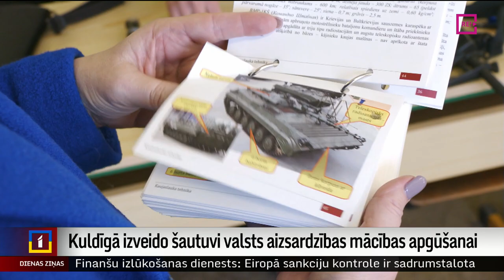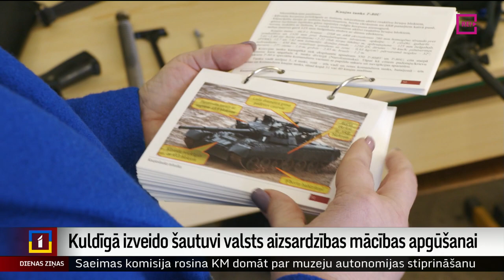Kuldīgā izveido šautuvi valsts aizsardzības mācības apgūšanai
Kad pirms trim gadiem Viļa Plūdoņa Kuldīgas vidusskola pievienojās skolām, kurās brīvprātīgi var apgūt valsts aizsardzības mācību, domāts arī par mācību bāzes uzlabošanu. Nu šī ir viena no retajām vietām Latvijā, kur tieši šīm vajadzībām izveidota jauna šautuve. Skolā uzsver - “tas ir būtisks ieguvums šaušanas prasmju apguvē ne tikai skolēniem, bet arī jaunsargiem un citiem interesentiem”. Jaunsardzes centrā atzīst, ka šaušanas iespējas ir gandrīz visās izglītības iestādēs, bet infrastruktūras uzlabošana ir viena no prioritātēm. Turpina Ieva Benefelde no Skrundas televīzijas.